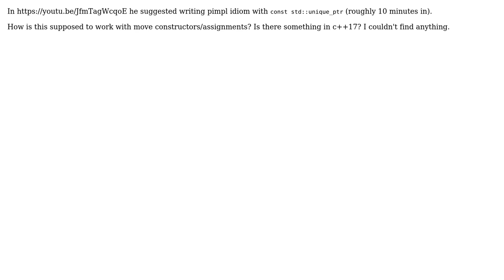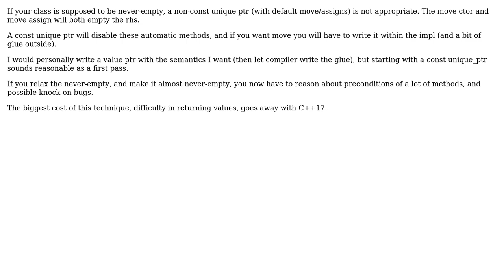Using const std::unique_ptr for pimpl idiom (2 Solutions!!)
Using const std::unique_ptr for pimpl idiom

With thanks & praise to God, and with thanks to the many people who have made this project possible! | Content (except music & images) licensed under CC BY-SA | Music | Images & others | With thanks to user Yakk - Adam Nevraumont user Maxim Egorushkin user Denis Yaroshevskiy and the Stack Exchange Network Trademarks are property of their respective owners. You are responsible for your own actions.